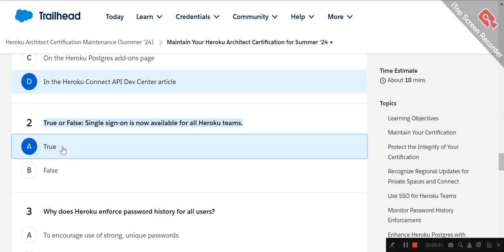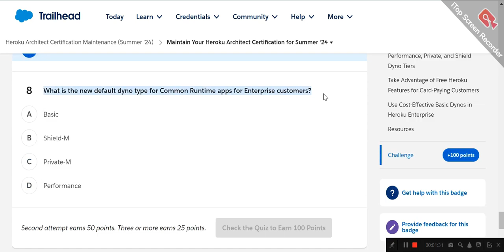Heroku Architect Certification Maintenance (Summer '24) | Salesforce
Heroku Architect Certification Maintenance (Summer '24) | Maintain Your Heroku Architect Certification for Summer ‘24 | Salesforce